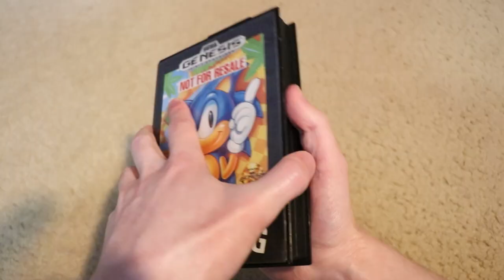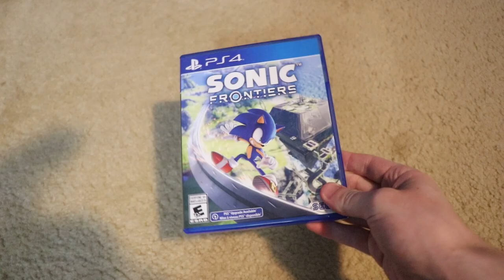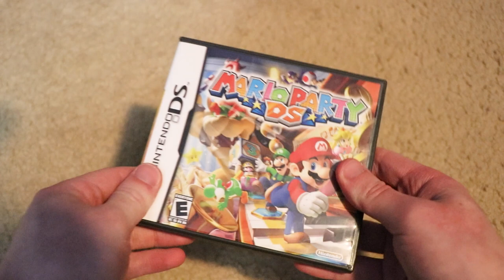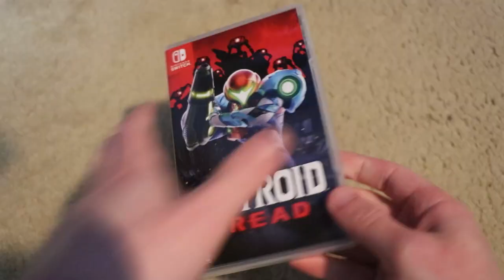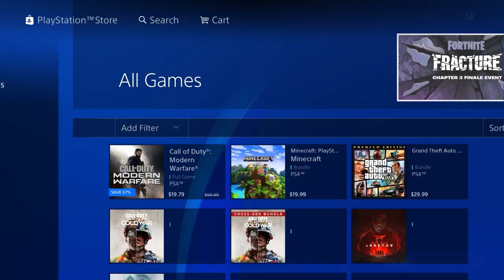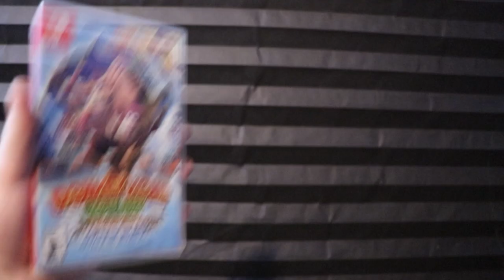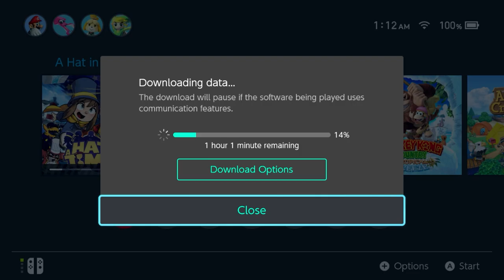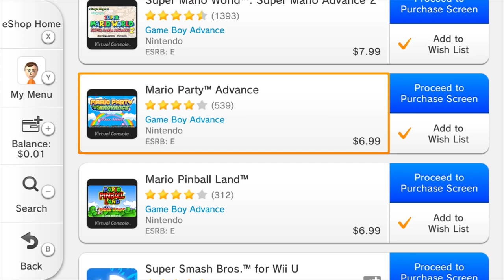The Physical VS Digital Games Debate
Today Brandon appears on a political news channel.

Rankings Board: Pampered Ranking - Tomodachi Life
Candy's Love Song - Donkey Kong Country
Marble Garden Zone Act 1 - Sonic the Hedgehog 3
Sprawling Savannah - Super Mario 3D World
Blue Skies, White Clouds - Paper Mario: Sticker Star
Shampoodle - Animal Crossing: New Leaf
Main Theme - Pac-Man vs. DS